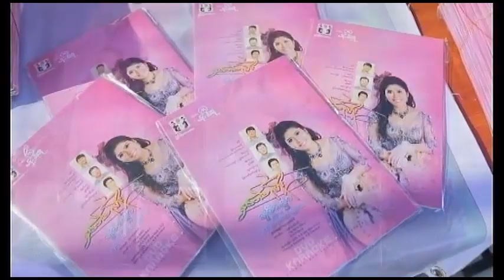Shwe Taw Thar Nae Myoe Kyi Thu - Hlwan Aung&Chit Sandar ေရႊေတာသားနဲ႔ျမိဳ႕ၾကီးသူ-လႊမ္းေအာင္-ခ်စ္စႏၵာ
*ေရႊေတာသားနဲ႔ၿမိဳ႕ႀကီးသူ* ေတးေရး သဟာေအာင္🏆 ေတးဆို🎤လႊမ္းေအာင္- ခ်စ္စႏၵာ🎤
Song Name - Shwe Taw Thar Nae Myoe Kyi Thu  ေရႊေတာသားနဲ႔ျမိဳ႕ၾကီးသူ
Artist            - Hlwan Aung & Chit Sandar  လႊမ္းေအာင္ & ခ်စ္စႏၵ
Composer   - Tha Har Aung  သဟာေအာင္
Album          - Nhit Tit Yar Tine